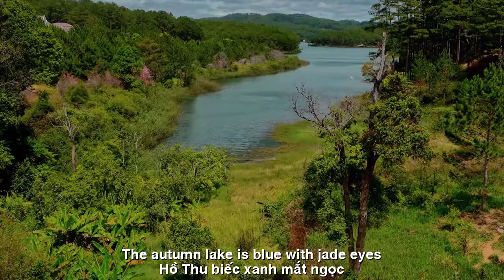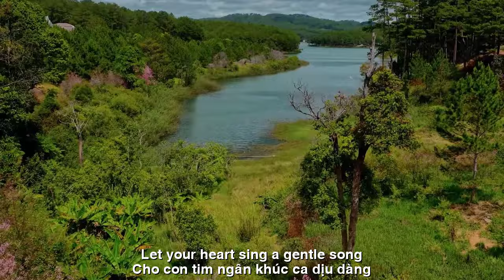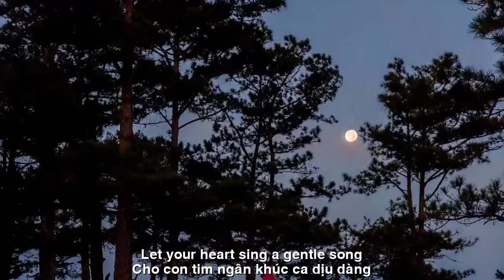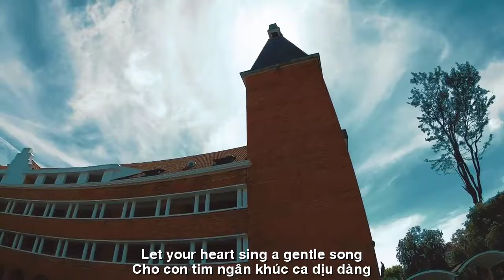[FULL HD]ANH MANG TÌNH YÊU ĐẾN ||HE BRINGS LOVE ||CA SỸ ZA VY-LAN VƯƠNG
TÁC PHẨM:ANH MANG TÌNH YÊU ĐẾN
||HE BRINGS LOVE ||
THƠ:LAN VƯƠNG
SÁNG TÁC:NS QUANG DAU
TRÌNH BÀY:CA SỸ ZA VY
ANH MANG TÌNH YÊU ĐẾN
Nhẹ nhàng như cơn gió thu
Heo may mơn man nhè nhẹ
Hồ thu biếc xanh mắt ngọc
Đến bên em như một giấc mơ
Tình yêu trao nhau môi hôn ngọt ngào
Bên nhau sao tình còn bối rối
Anh ơi bao đêm ta thầm gọi
Mơ giấc địa đàng luôn có nhau
Anh đến bên em mang yêu thương thầm lặng
Trao ánh mắt cho tình đắm say
Cho con tim ngân khúc ca dịu dàng
Anh đã mang xuân về bên em
HE BRINGS LOVE
Gentle like the autumn wind
Lucky pig gently caressed it
The autumn lake is blue with jade eyes
Coming to you is like a dream
Love gives each other sweet kisses
Why are we still confused when we're together?
Honey, how many nights have we silently called?
The dream of paradise is always together
I came to you with silent love
Give your eyes to passionate love
Let your heart sing a gentle song
You brought spring to me
Đường liên kết của video